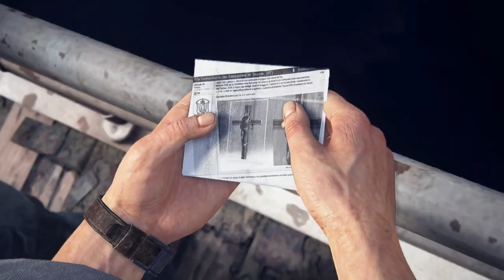Uncharted 4 A Thierfs End Day 2